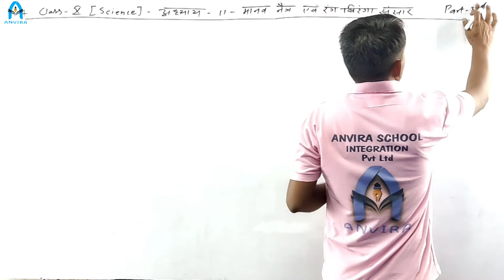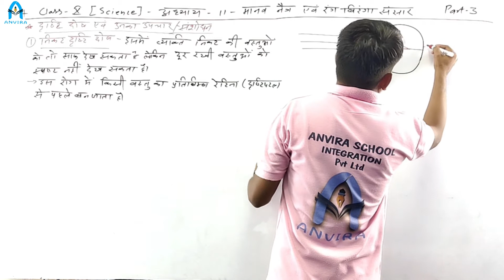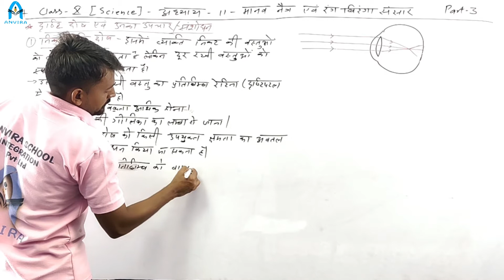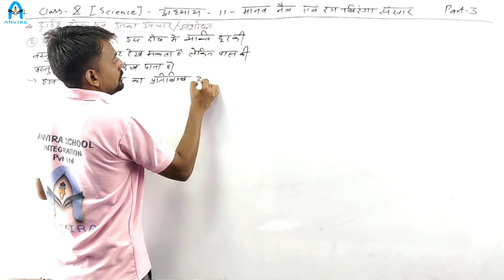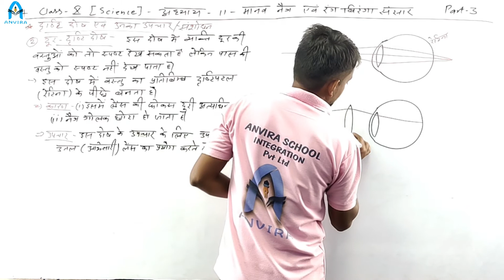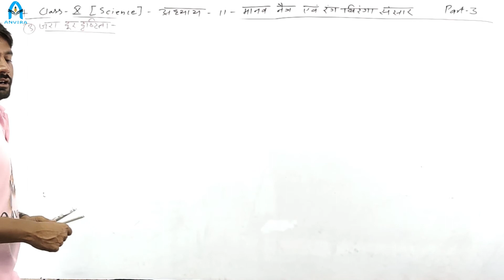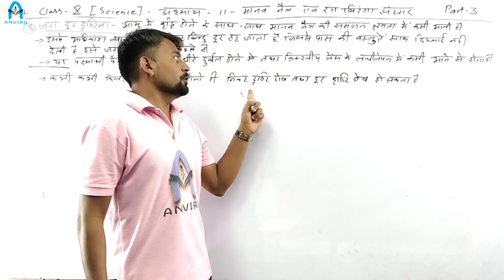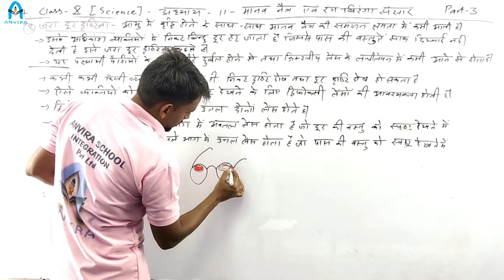Class 10th | Science | Chapter 11 मानव नेत्र तथा रंगबिरंगा संसार | Part 3 | HM | By Manish Malviya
Anvira Online School youtube channel prepares digitalis educational content with easy access from any part of India.

Channel : Anvira Online School
Class by : Manish Malviya
Subject : Social Science

Class 10 | NCERT Science  | Chapter 11 मानव नेत्र तथा रंगबिरंगा संसार | Part 3
NCERT Science  | Chapter 11 मानव नेत्र तथा रंगबिरंगा संसार | Part 3